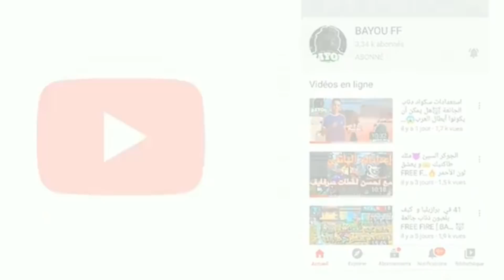30 في زون الأخيرة و من أبعد مكان دخلنا إلى زون😱 FREE FIRE BAYOU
شاركو المقطع في كل مكان😍🔥
💙 بداية صلوا ع سيدنا محمد آفضل الصلاه والسلام 💙

‎حسابي على الانستغرام-MY INSTAGRAM
Bayou ff

ـــــــ ــــــــ ــــــــ ــــــــ ــــــــ ــــــــ ــــــــ ــــــــ ــــــــ

وفعل جرس التنبيهات ليصلك كل جديد ❤️

ــــــــ ــــــــ ــــــــ ــــــــ ــــــــ ــــــــ ــــــــ ــــــــ ــــــــ
ودمتم بأمان الله 💙